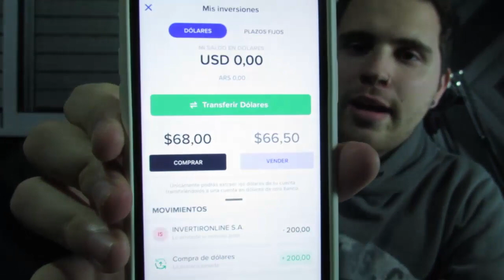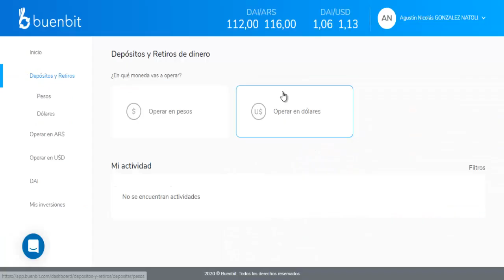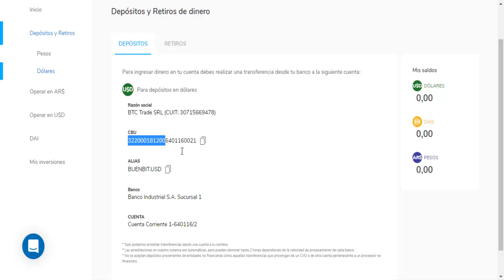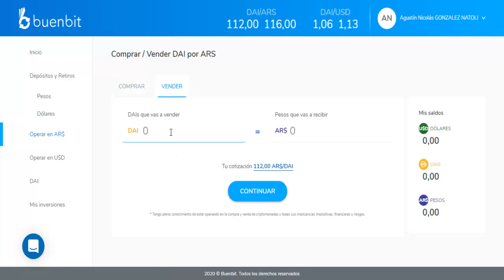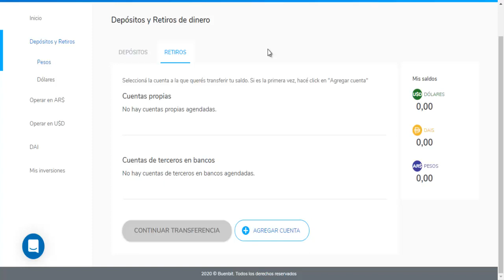NUEV0 RULO?🔥 RULO 2 - PASO A PASO - Ultra sencillo - Brubank - Buenbit